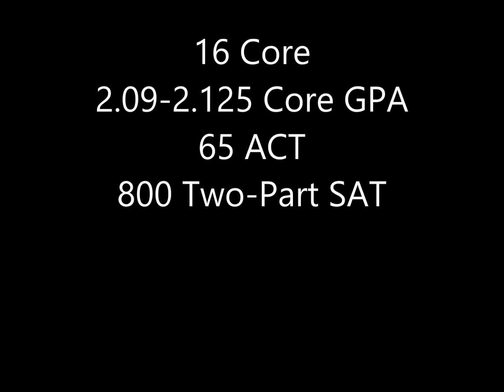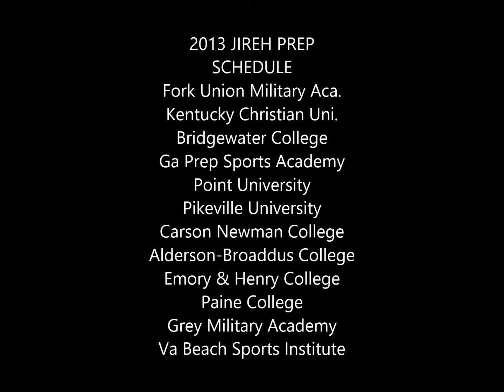Jalen McDaniel 2013 Highlight #2